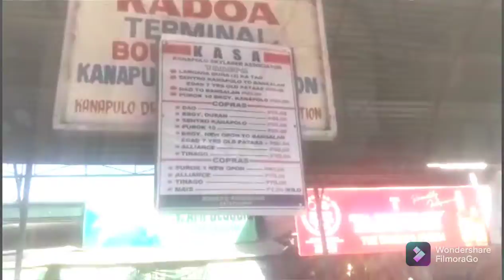Kinamusta ko ang income ng mga kapwa Habal-habal